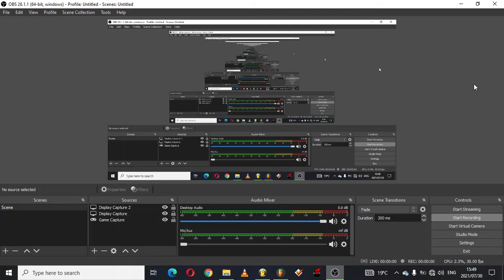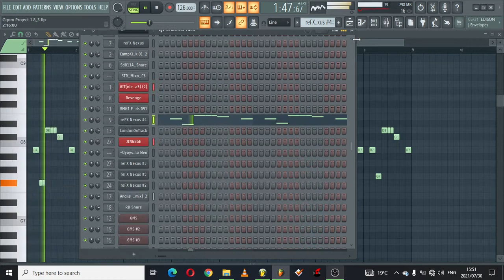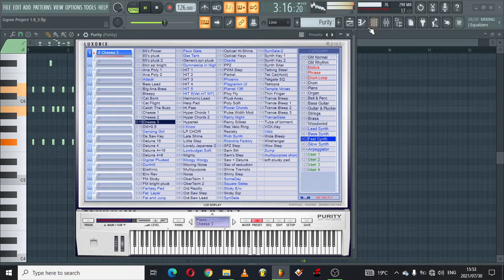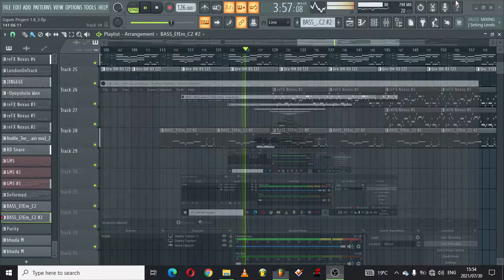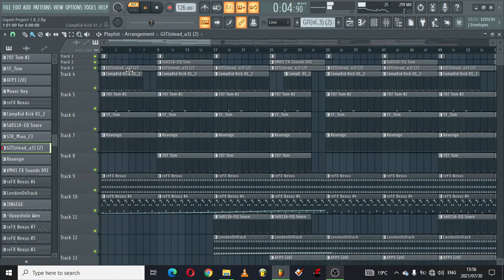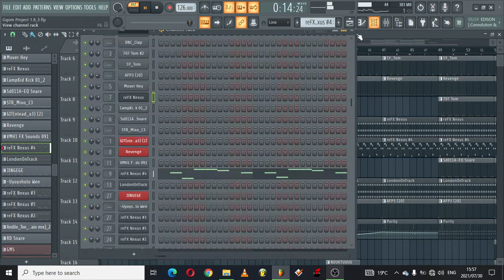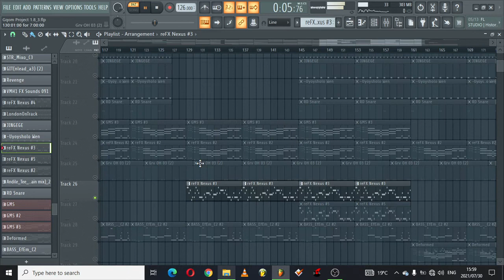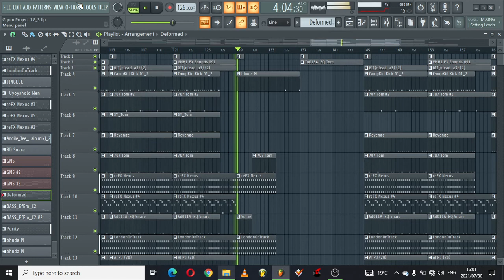How To Make iSgubhu Like uBizza Wethu||Fl Studio||2021